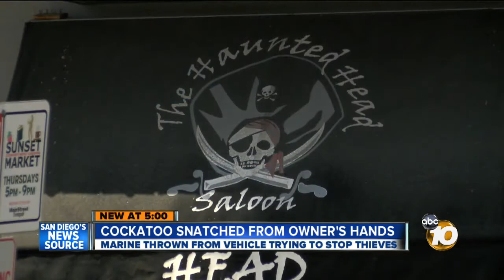Exotic bird stolen from owner in front of Oceanside bar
A Marine wife is desperately trying to find the man who stole her Moluccan Cockatoo after she said he grabbed the bird and ran to a waiting getaway vehicle.